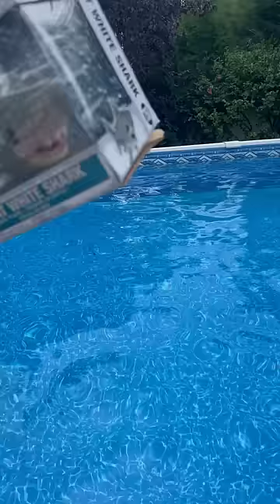Shark puppet saves a shark!!